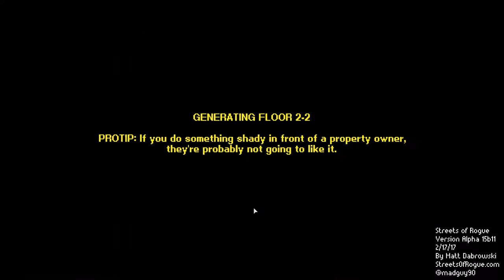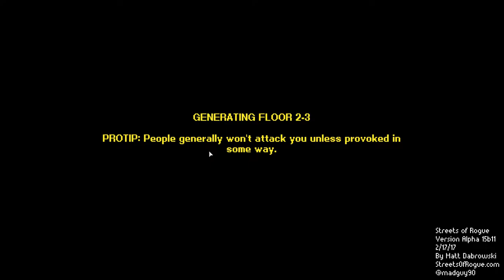Episode 11b: Ballistic Soldier -- Streets of Rogue: Let's Try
Let's Try of Streets of Rogue Alpha-14
Episode 11b: Ballistic Soldier

Part 2 of our exploration of Alpha 15b11, our soldier takes advantage of ammo regeneration and all those grenades...